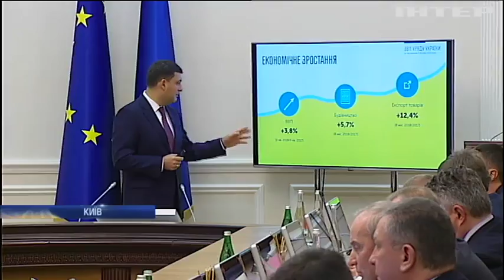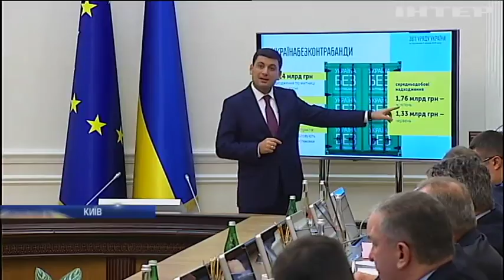Володимир Гройсман на засіданні Кабміну надав звіт про останні 9 місяців роботи уряду